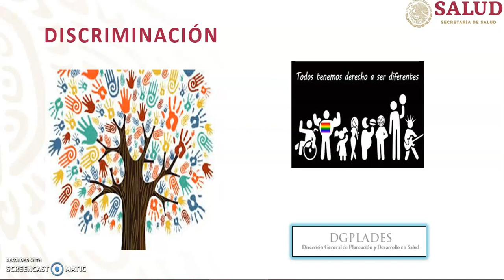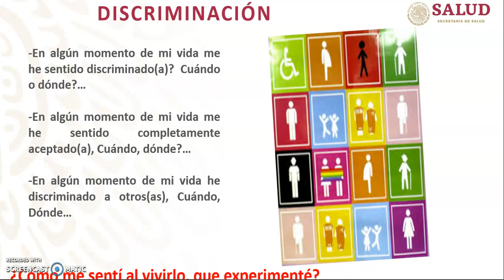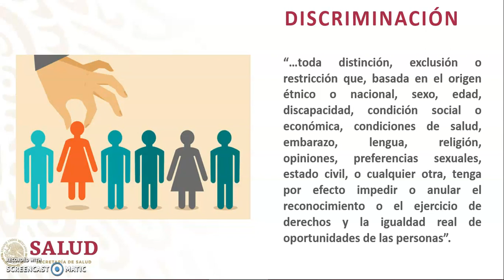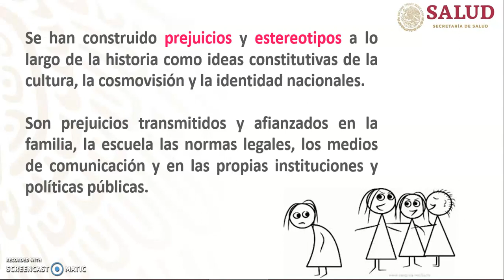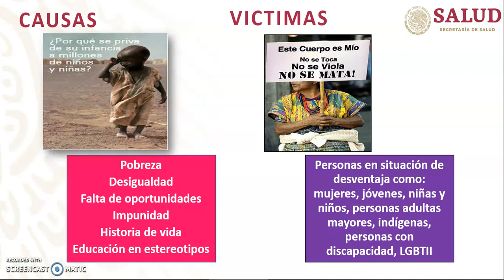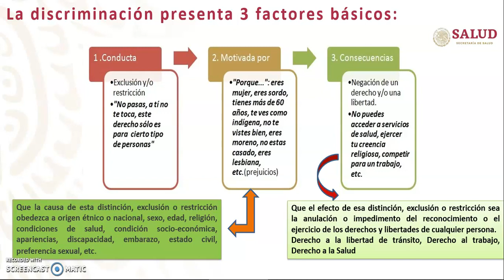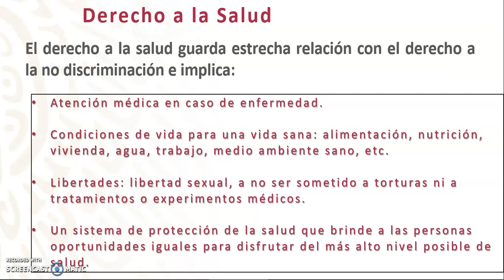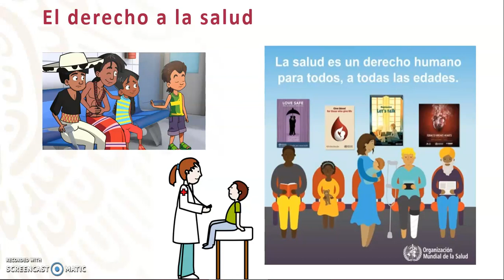6 1 La No Discriminación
6 1 La No Discriminación